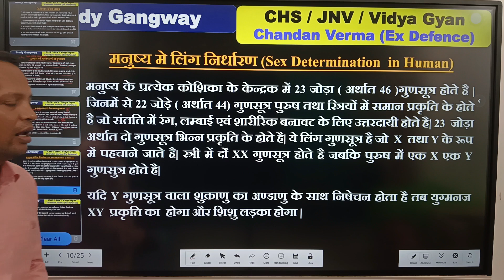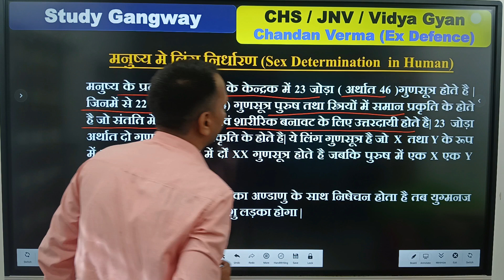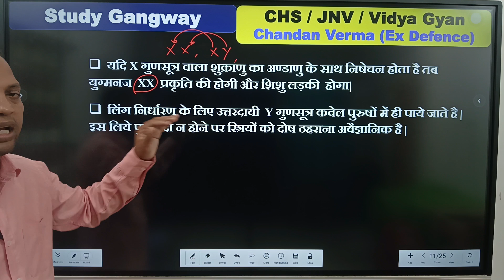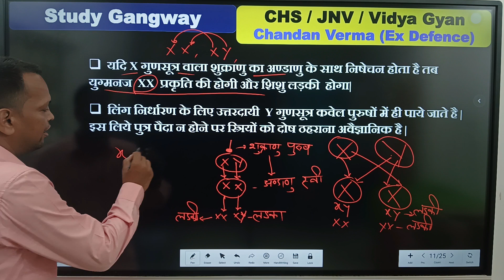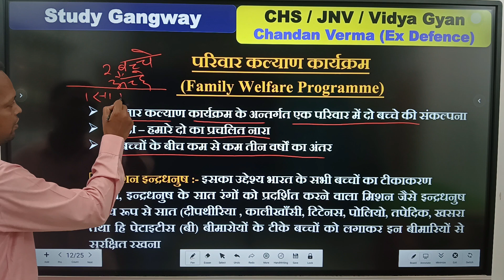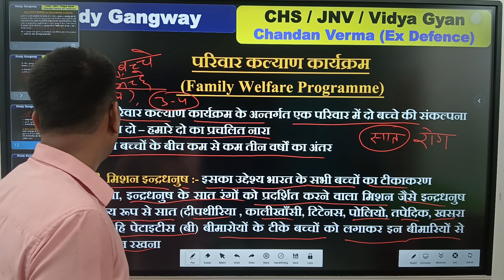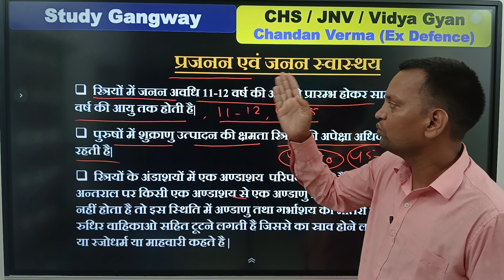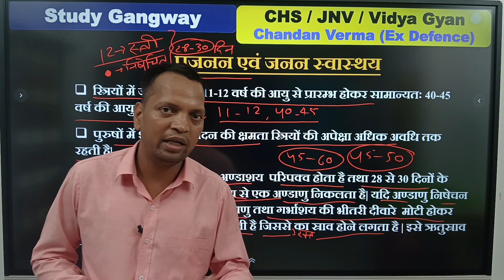CHS/JNV/Sainik School 9th | Adolescence ( Teenager ) | किशोरावस्था | (Part -3)| By Chandan Sir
Channel -  Study Gangway
By - Chandan Sir ( Ex-Defence )

   Music Gangway
   Exams Gangway

Class 9th CHS Classes
BHU CHS Preparation 2024
CLASS 9th CHS Preparation
JNV class 9th
Class 8th Science class chepter 8
Online preparation
किशोरावस्था
 Adolescence ( Teenager )
Micro Organism Class 8th Science
CHS,JNV, Sainik School Online class